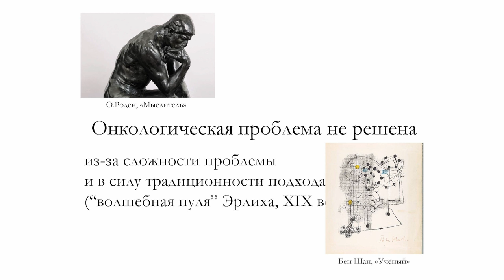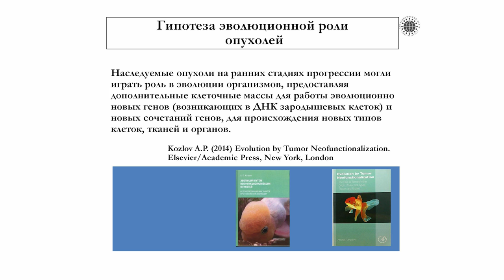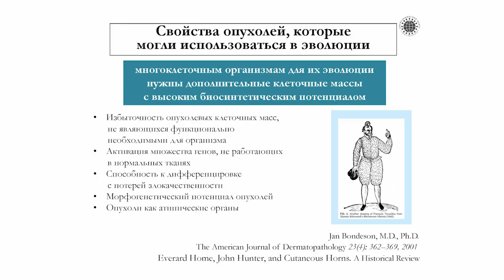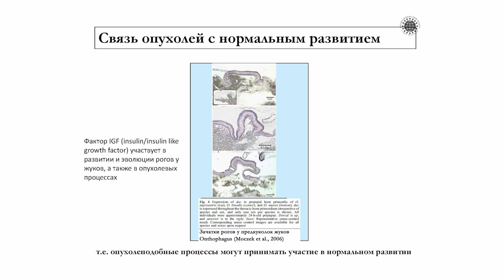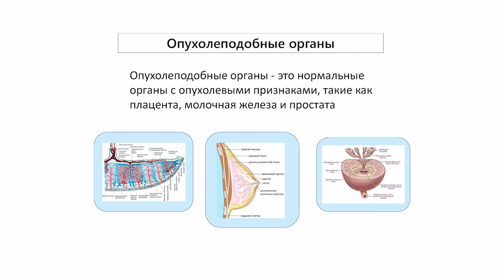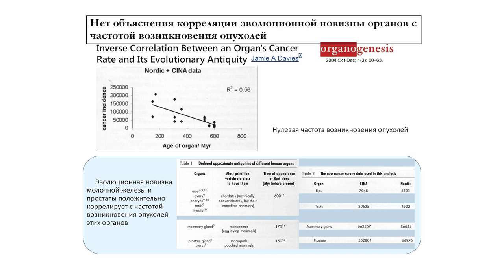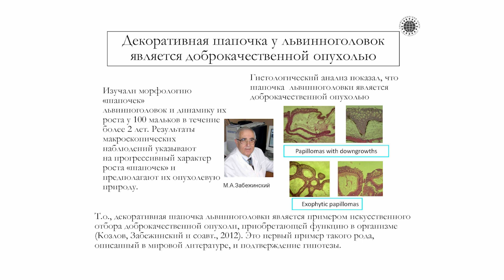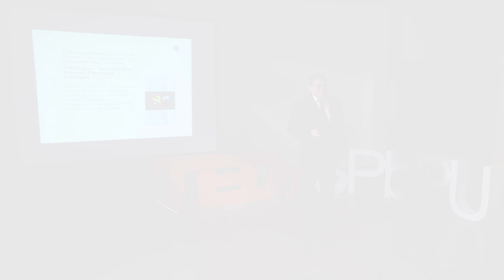The role of inherited tumors in evolution | Andrew Kozlov | TEDxSPbPU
Inherited tumors could play a positive role in the evolution of multicellular organisms, providing additional cell masses for the expression of evolutionarily new genes and new gene combinations. How this fact could lead us to cancer problem solving explain D.Bi.Sci.,professor Andrew Kozlow D.Sc., professor; the author of the book Evolution in Tumor Neofunctionalization, in which the fundamentally new idea of the evolutionary role of inherited tumors develops [Kozlov, 2014]. The author of the molecular antitumor vaccine patent, which participates in 16 clinical trials in the United States (patent No.: US 8,188,214 B2; brachure polypeptides and a method for using them). Discovered and described the PBOV1 genes [Samusik et al., 2011], ELFN1-AS1 [Polev et al., 2014] and OTP-AS1 [Karnaukhova et al., 2019, in press], characterized by high tumor-specific expression [Kozlov, 2016] , This talk was given at a TEDx event using the TED conference format but independently organized by a local community.